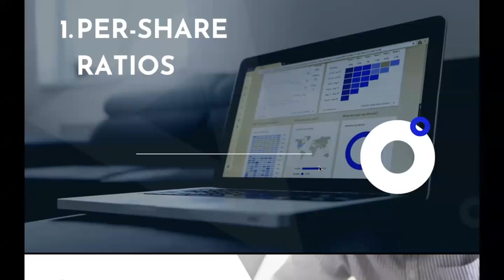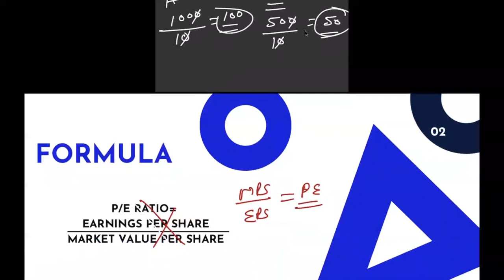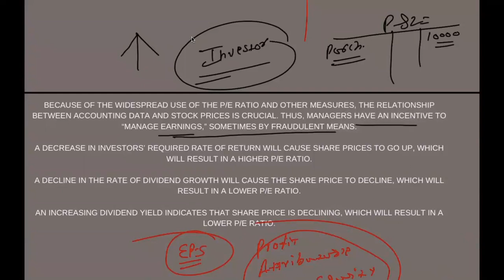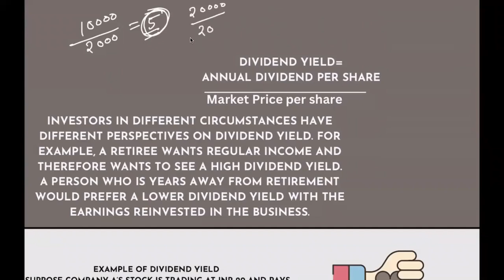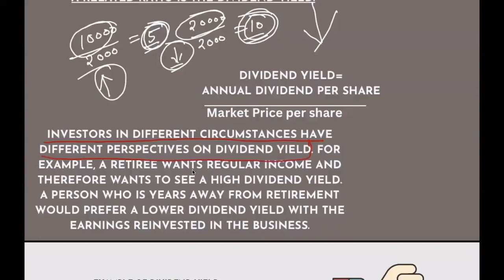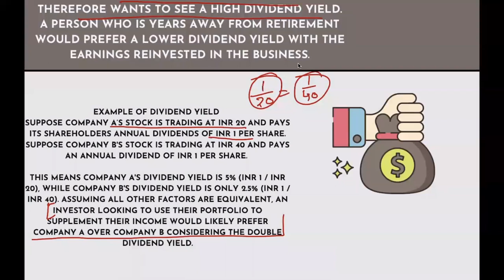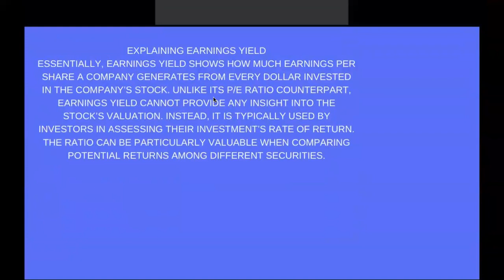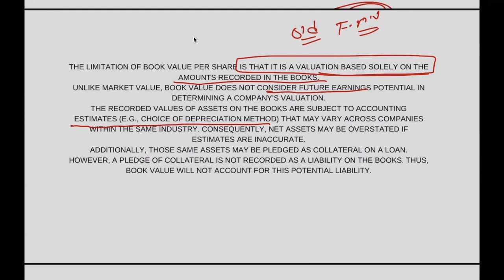Earning Yield V/s Dividend Yield I Best US CMA COACHING